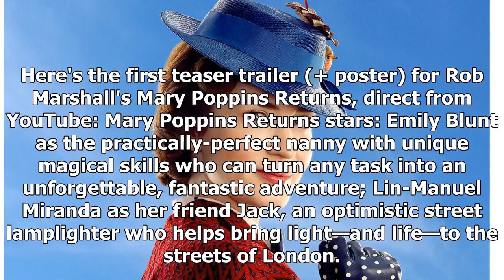First Teaser for Disney's 'Mary Poppins Returns' Starring Emily Blunt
by Alex Billington March 4, 2018Source: YouTube This Christmas, a new story begins. "It is wonderful...